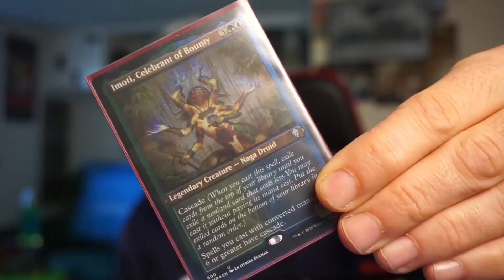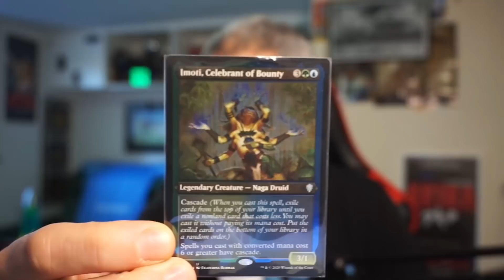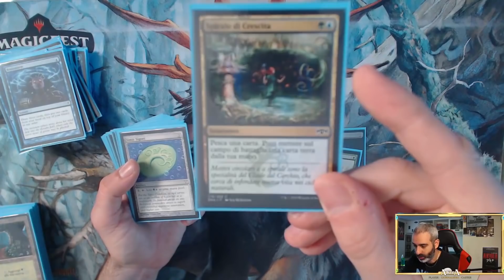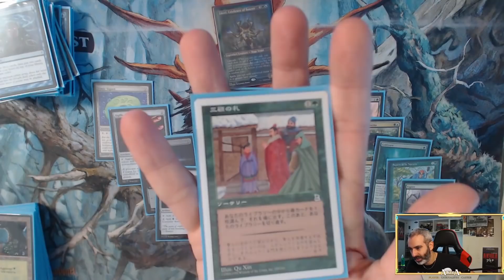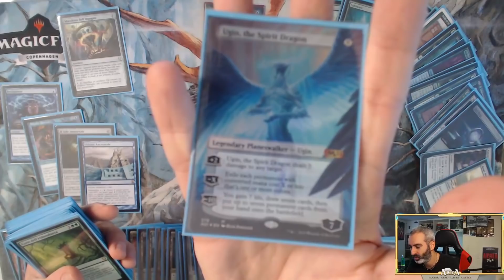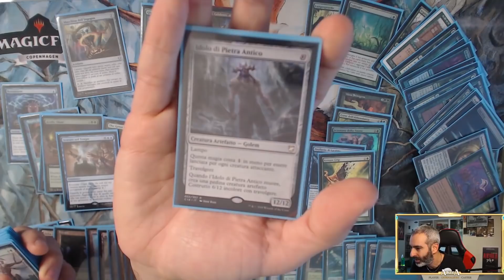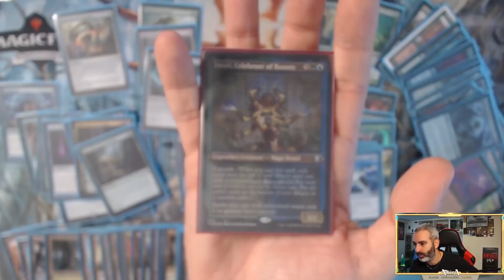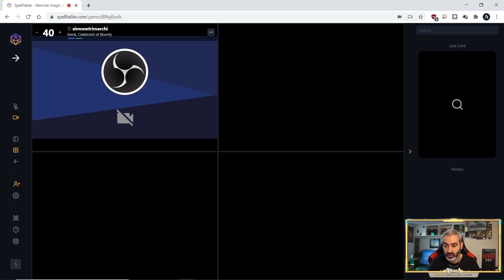Imoti, Celebrant of Bounty - Deck Tech (cartaceo) del mio Commander [Magic The Gathering Italia]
Primo video commander sul canale dove spiego le scelte che ho fatto nella costruzione del mio Imoti, Celebrant of Bounty, per una partita multiplayer che... uscirà la prossima settimana sul canale di Merchant! Proprio così ragazzi, poi ne vedrete delle belle!